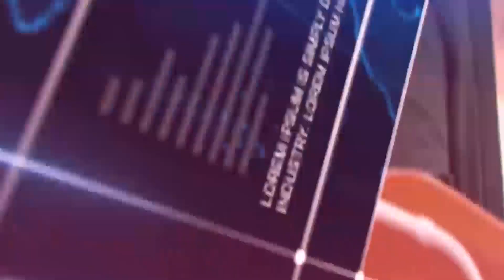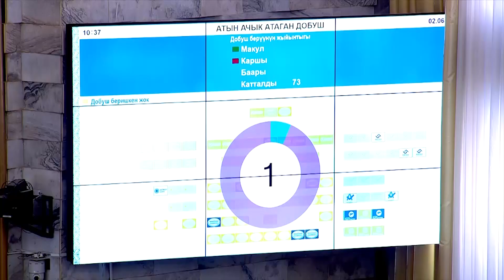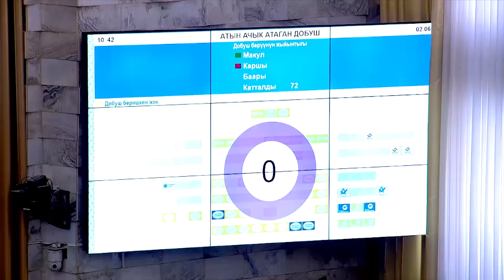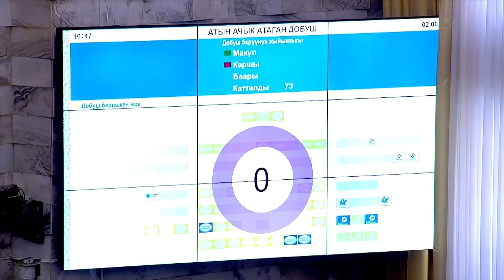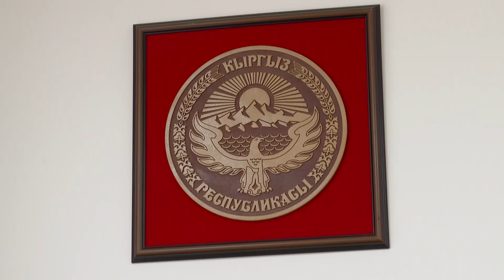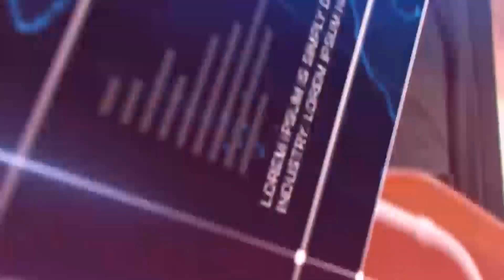Мыйзам жана турмуш 04.06.2022